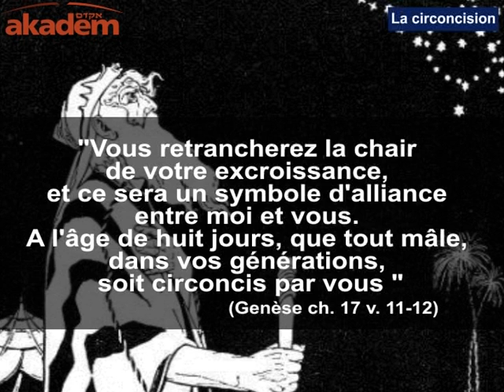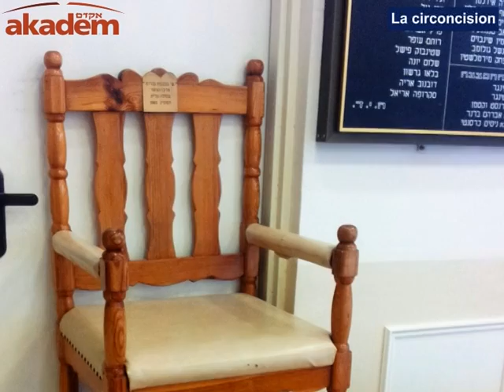La circoncision rituelle chez les juifs avec Delphine Horvilleur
(Re)découvrez les fondamentaux du Judaïsme avec nos clips Alef bet.